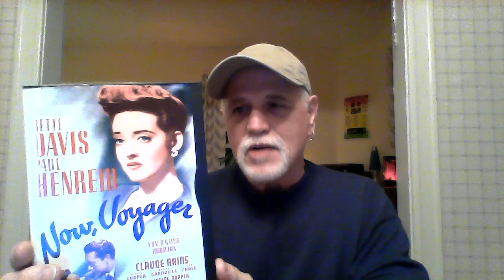MOVIES FROM A-Z 2019 EDITION NOW, VOYAGER (1942)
This week's film is the 1942 Warner Bros. classic NOW, VOYAGER, starring Bette Davis, Paul Henreid, Claude Rains, and Gladys Cooper.